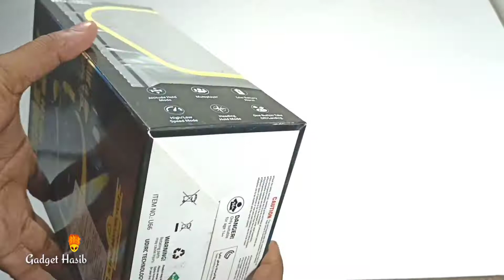Flying RC Bike Drone Unboxing & Testing | Gadget Hasib!!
Flying RC Bike Drone Unboxing & Testing

Buy Link -